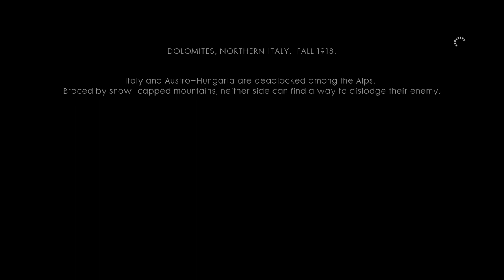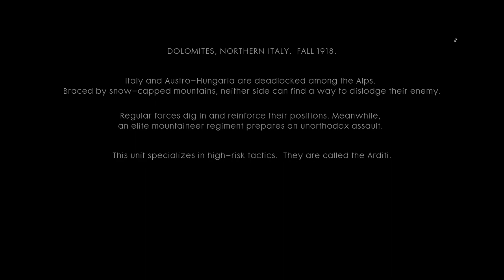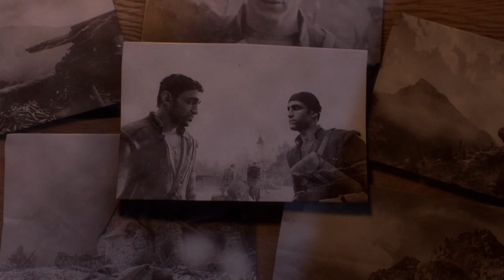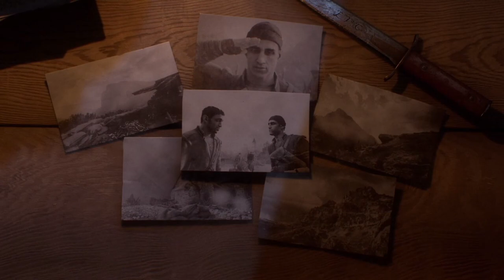Avanti Savoia! - Battlefield 1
No Commentary just gameplay.
Game / Mission info
Difficulty: Hard

Avanti Savoia! is a chapter featured in the singleplayer campaign of Battlefield 1.

The player takes the role of Luca Vincenzo Cocchiola, a soldier in the Royal Italian Army's Arditi regiment as he is in search for his brother Matteo while fighting to push back Austro-Hungarian forces in the Italian Alps.